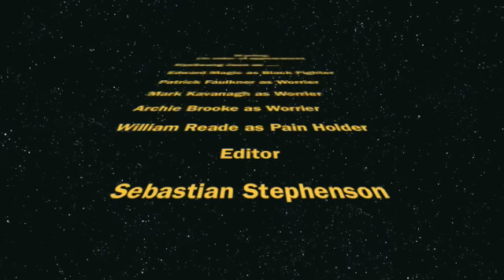Cheap Asian Production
The ancient warrior of chinese takeaways faces off against the world for world dominance